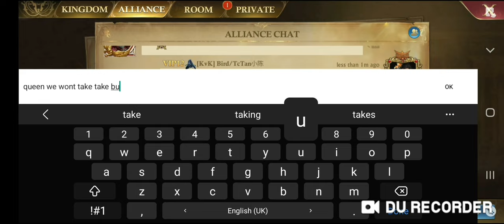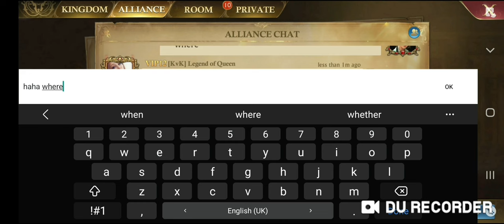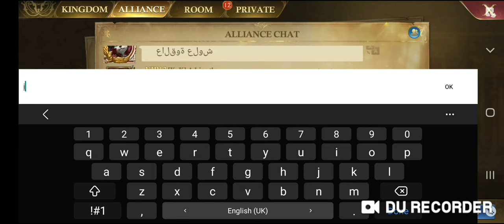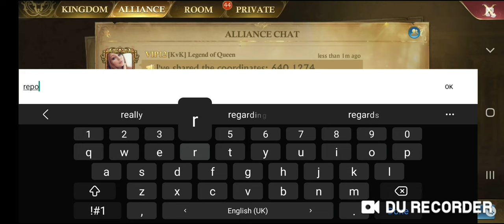KvK ...K385 T c TAN 老陈,Mighty E vs K235 RONIN 浪人,✿͜͡GrootRoot vs K321 ♰ShoWTimE♰ Many mega rallies.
Download Huawei AppGallery from link below and get upto 40% discounts on purchasing now
for further instruction contact on line
f_a_l_c_o_n